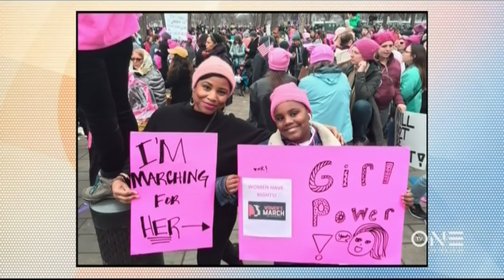Massive Turnout At The Women's March Dwarfed Trump's Inauguration Day Crowd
The inauguration of a new president may have brought hope to some,  but it also prompted millions to march for women's rights and against Donald Trump all across the globe.

Janaye Ingram, head of logistics for the Women's March discussed this past weekend's protest during a special NewsOne Now / Tom Joyner Morning Show simulcast.